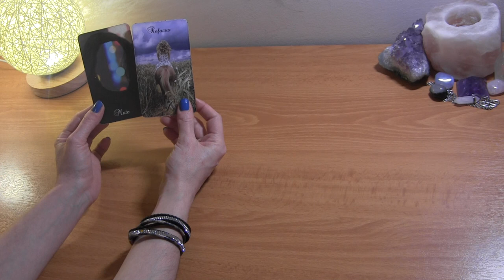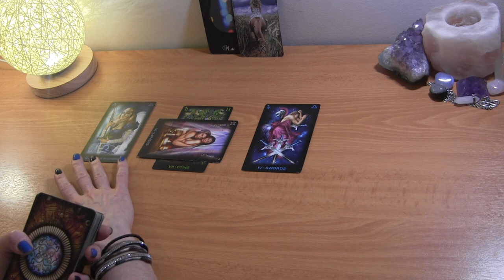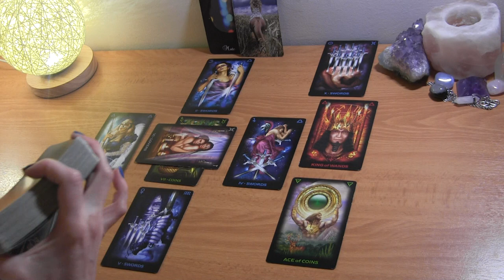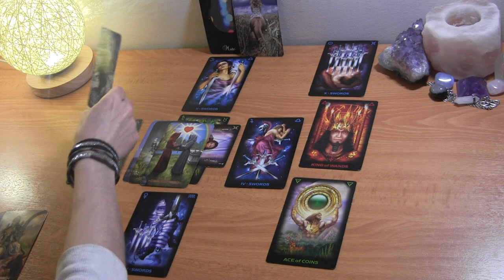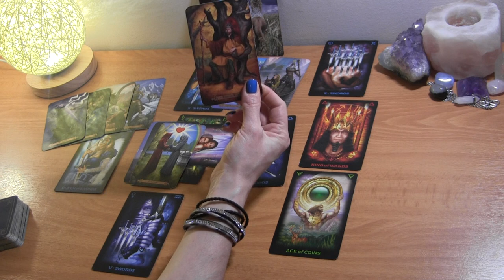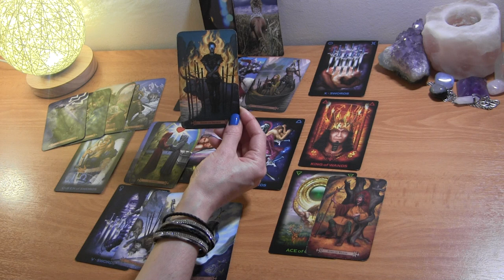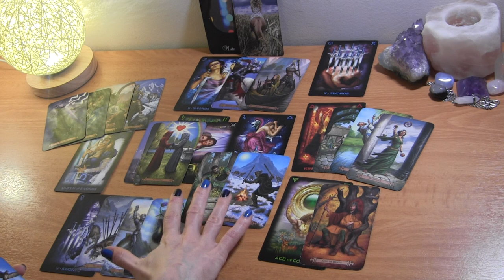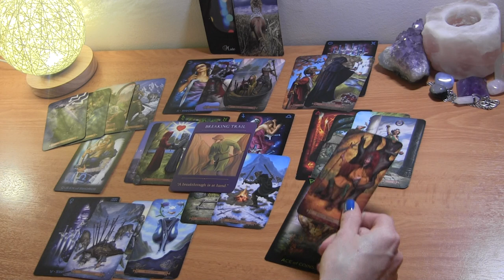CAPRICORN APRIL 2021: They Regret Deceiving You! ❤️ Love Reading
Capricorn April Tarot Love Reading
Twin Flames/Soulmates

PERSONAL TAROT READING OPTIONS:
1.  BASIC LOVE READING ~30min $50
2.  BASIC LOVE + 3rd  PARTY/KARMIC~30min $50
3.  EXTENDED LOVE READING ~45min $65
4. EXTENDED LOVE +3rd PARTY/KARMIC~45min $65
5. MINI-READING ~20min $35

  1. Reading option
  2. Your and your partner's first names, DOBs  and current countries (if known)
  3. Brief description of situation
  4. Photos optional